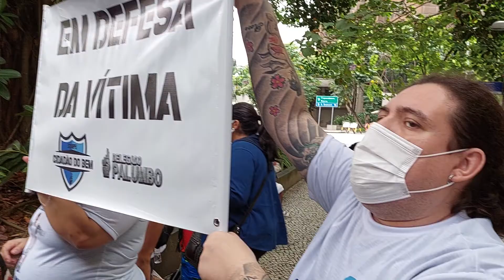Manifestação - Caso Henry